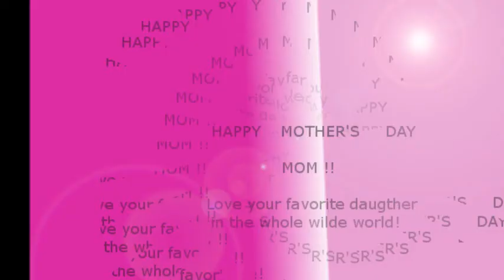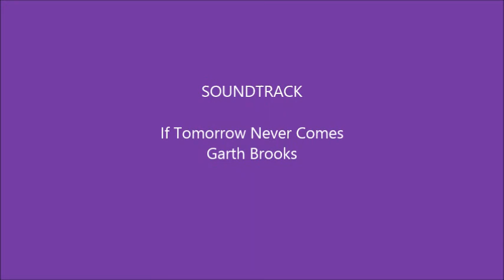Mothers Day to My Mother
Happy Mother's Day. Homemade video for my Mother.